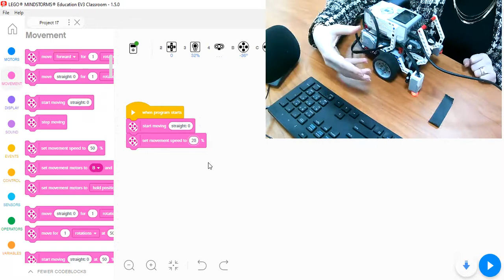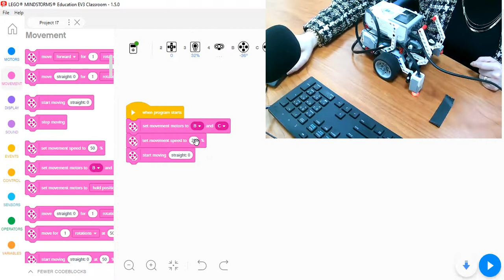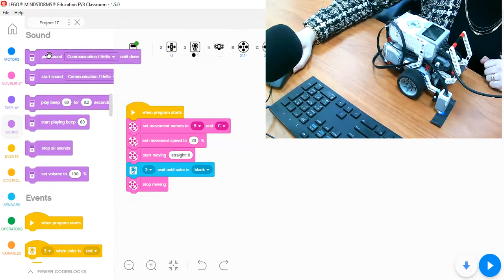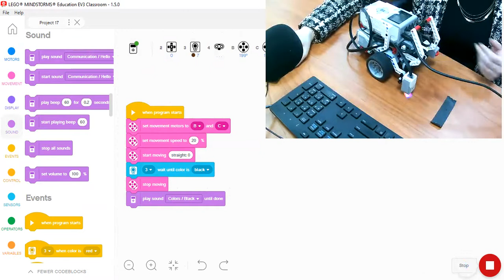EV3 colour sensor stops at a line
In this video, you will be able to code your color sensor to detect a line( Black color) and then it will stop the robot.

What number of rotations did you use to make your robot stop at line?